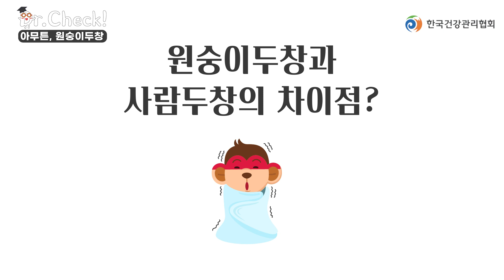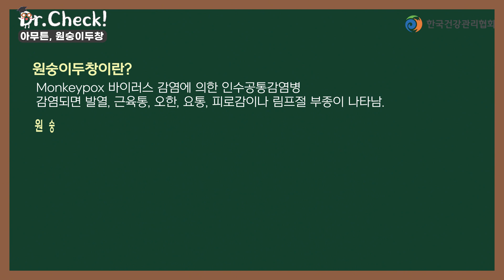아무튼, 원숭이두창 1화 _ 그것이 알고싶다[원숭이두창]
한국건강관리협회 의료진을 직접 섭외해서
각종 질병에 대한 궁금증을 해결하는 닥터체크 아무튼 시리즈!
한국건강관리협회 서울동부지부 가정의학과 전문의 전진 과장님을 모셨습니다!
최근 이슈되는 전염병 중에 동물도 걸리고 사람도 걸리는 무시무시(?)한 질병이 있습니다!!
바로바로! 원숭이두창인데요!
8월에는 원숭이두창에 대한 여러가지 궁금한 점들에 대해 다뤄보려고 합니다!

원숭이두창이 어떤 질병인지 궁금하시다고요?